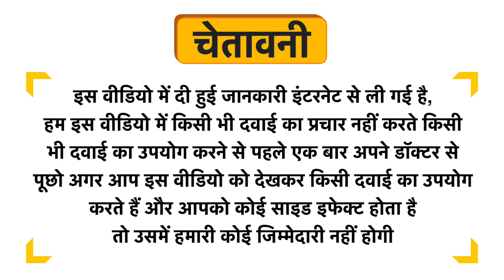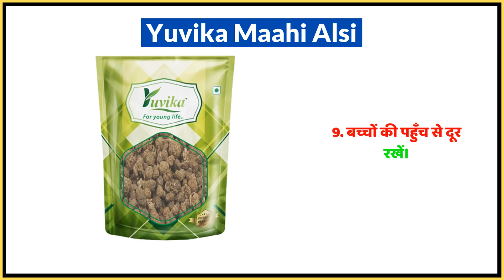Yuvika Maahi Alsi Uses in Hindi | Side Effects | Dose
Yuvika Maahi Alsi Uses in Hindi | Benefits | Side Effects | Dose